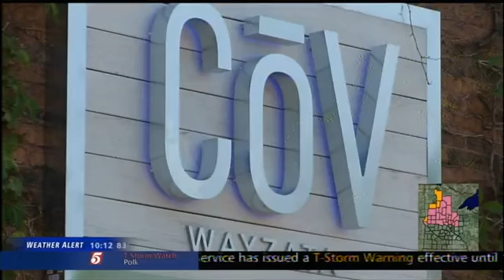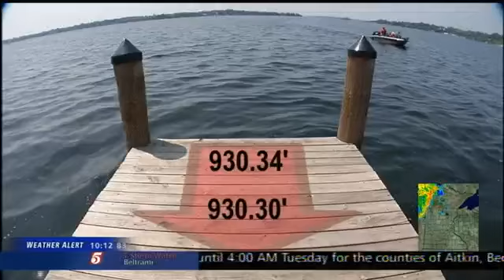No Wake Restriction Could Soon Be Lifted on Lake Minnetonka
High water has made this a tough summer for boaters and businesses on Lake Minnetonka, but relief may be in sight. Since the beginning of June there has been a no wake restriction on the entire lake.